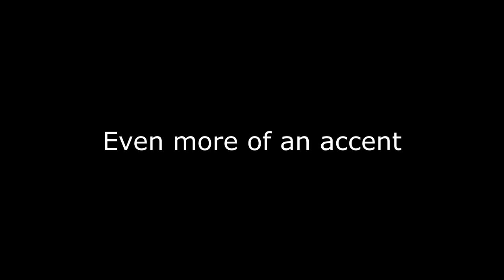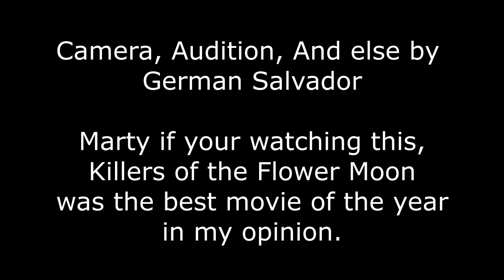THE WAGER AUDITION MARTIN SCORSESE GERMAN SALVADOR CHARACTER JOHN BYRON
if you'd like some reference to give a look at, there's the @LiverLongProductionsChannel to stroll at.